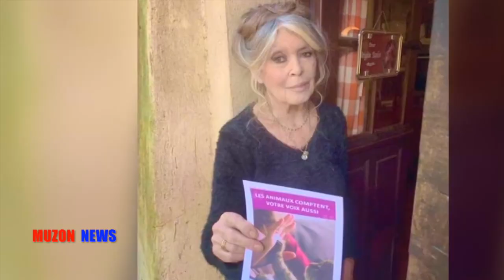MUZON news. Брижит Бардо и ее мужчины.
Брижит Бардо и ее мужчины